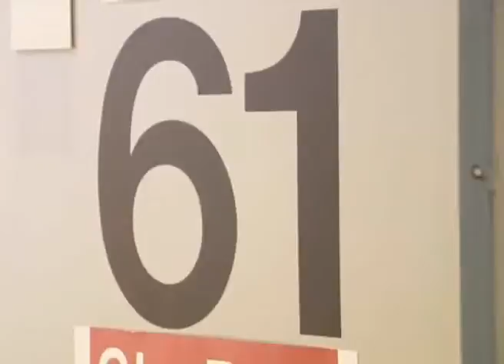Athletes Sprint Up 61 Floors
In Germany, elite athletes sprinted up 61 floors of a skyscraper in Frankfurt on Sunday, in a race known as the Skyrun.

 426 athletes took part in the competition at Frankfurt's MesseTurm, battling to be crowned German Towerrunning Champion in the fifth edition of the annual event.

Starting 30 seconds apart, the runners had to tackle over 1,200 steps in Europe's longest race of its kind, scaling 222 metres.

 A new record time was set by champion Christian Riedl, who finished in six minutes and 25 seconds.